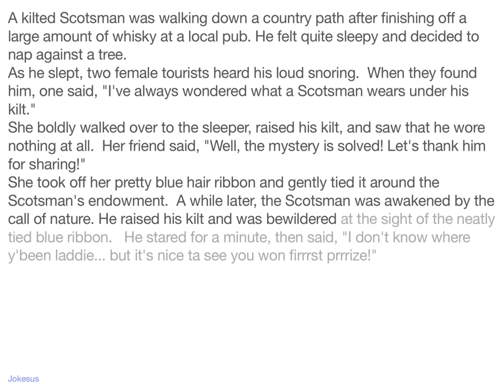Jokes - A kilted Scotsman was walking down a country path after finishing off a large amount of whis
Joke :
A kilted Scotsman was walking down a country path after finishing off a large amount of whisky at a local pub. He felt quite sleepy and decided to nap against a tree.
As he slept, two female tourists heard his loud snoring.  When they found him, one said, "I've always wondered what a Scotsman wears under his kilt."
She boldly walked over to the sleeper, raised his kilt, and saw that he wore nothing at all.  Her friend said, "Well, the mystery is solved! Let's thank him for sharing!"
She took off her pretty blue hair ribbon and gently tied it around the Scotsman's endowment.  A while later, the Scotsman was awakened by the call of nature. He raised h...